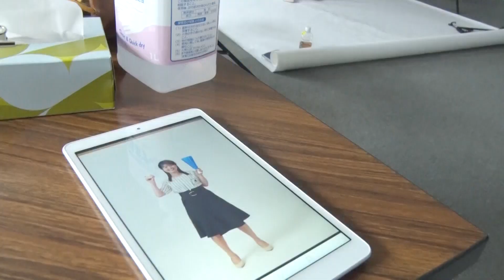新人アナ 高橋ひかり 写真撮影に密着！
福島放送新人アナ”高橋ひかり”の写真撮影に密着！